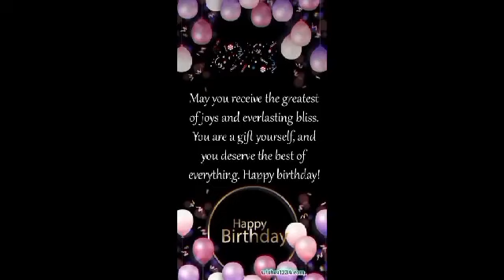part 2.birthday greetings of yt family